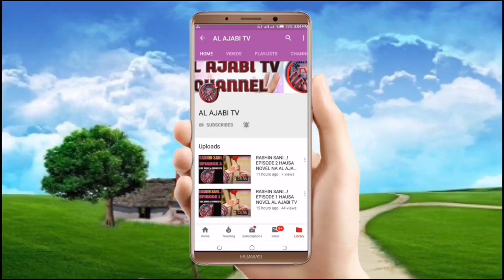Zamani - Episode 8 Hausa Novel Labarin 'yan mata da samarin zamani dake kunshe da kalubalen rayuwa